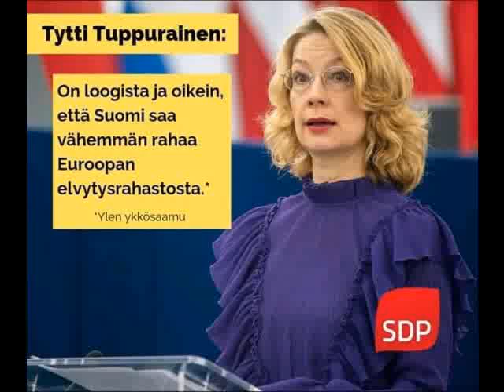Jösse: T Tuppurainen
Fanilaulu kaikkien kansallismielisten karjujen rakastamasta naisoletetusta.